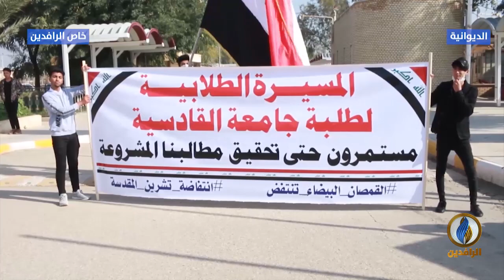مع_الناس | استمرار التصعيد الشعبي في القادسية دعما لـ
اهلًا وسهلًا  بكم في منصة قناة الرافدين الفضائية على يوتيوب
إشتركوا في قناتنا وفعلوا زر الجرس لتصلكم اشعارات اخبارنا وبرامجنا أولًا بأول